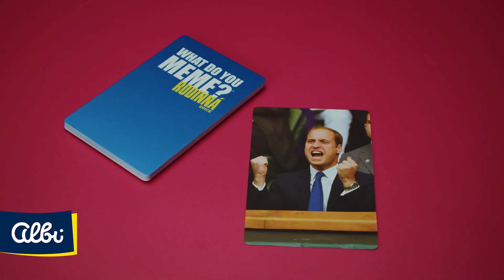What Do You Meme - Rodinná edícia - predstavenie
Rodinná verzia párty hry What do you meme je prístupnejšia aj pre mladších hráčov. To znamená že ubudlo na vulgarizmoch a humor sa viac triafa do tém, ktoré sú bežné takmer v každej rodine.